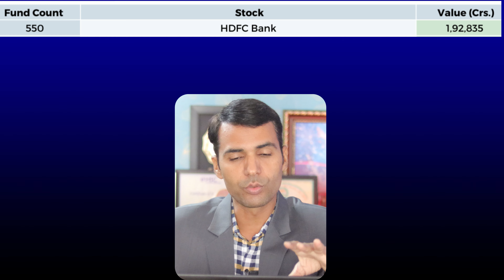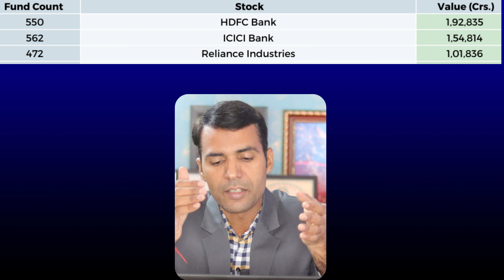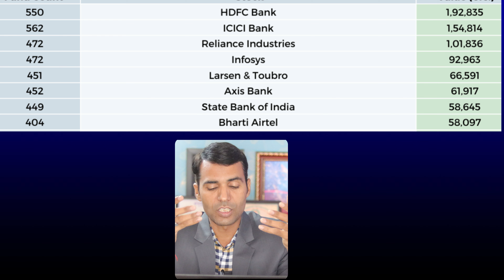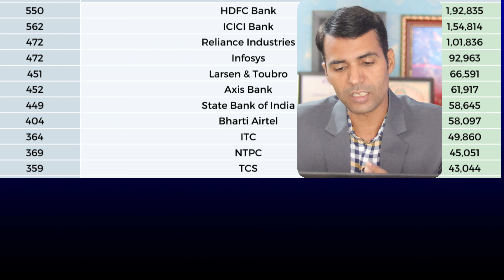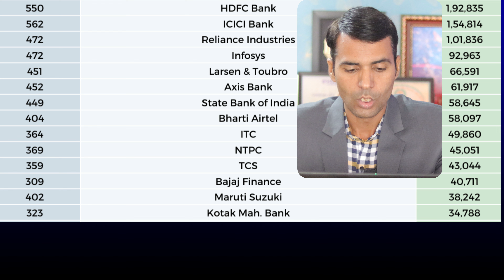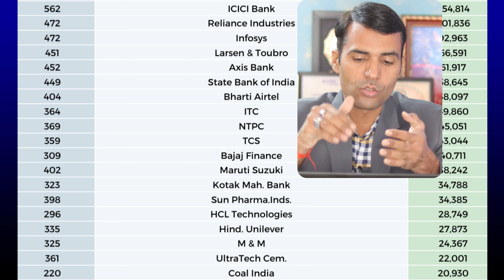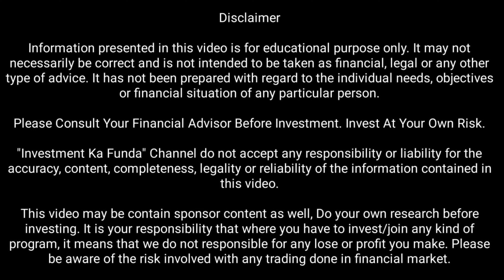How to Select Stocks for Your Next Buying? When to Buy The STOCKS?